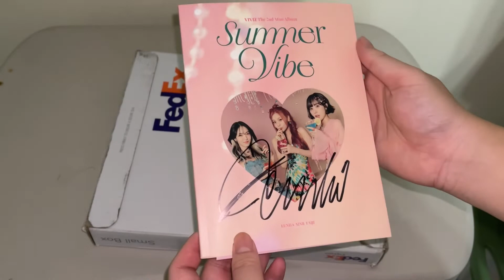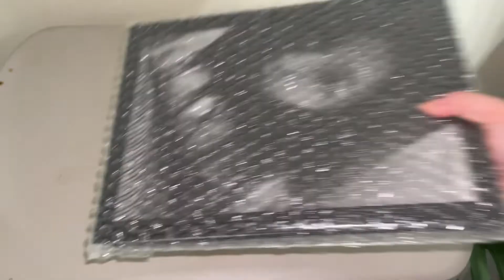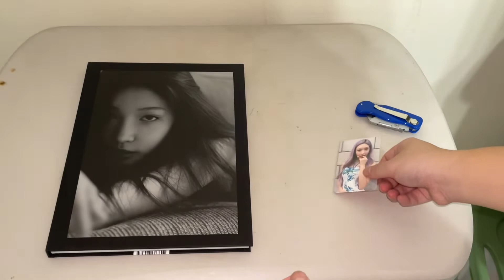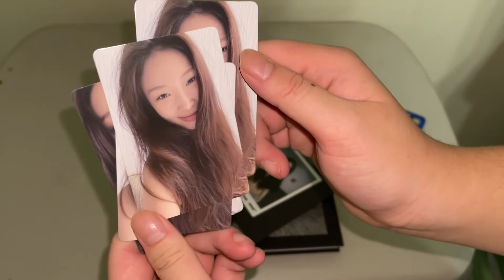Chungha & Viviz Signed Albums From Mwave & Hello82 Unboxing